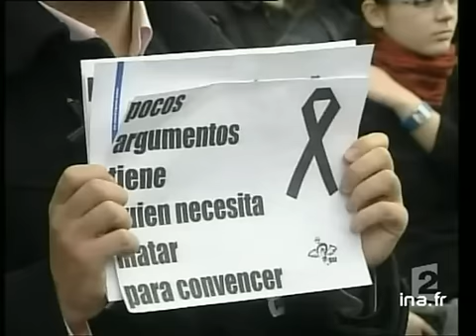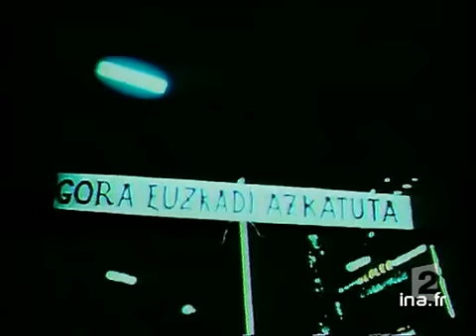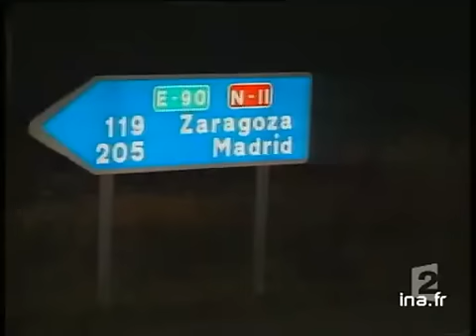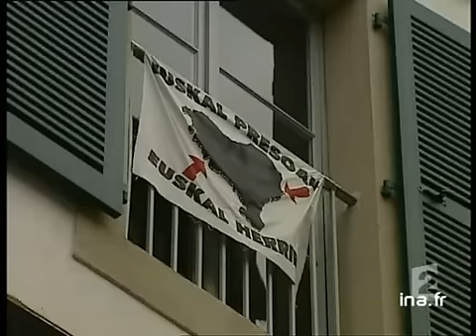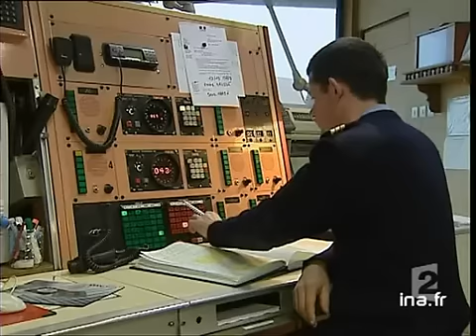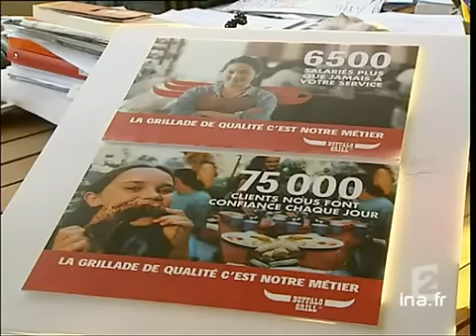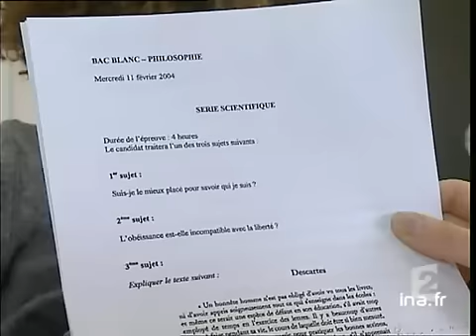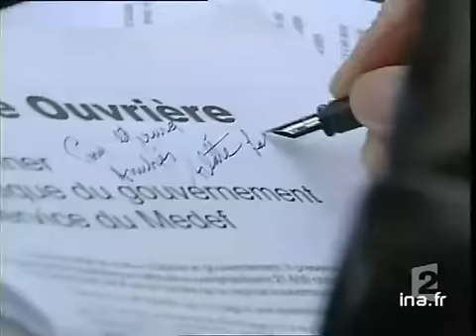20 heures le journal : [émission du 11 mars 2004]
11 mars 2004
1. [Plateau début]

2. [Attentats au coeur de Madrid]
Compte-rendu de la journée du 11 mars 2004 à Madrid qui a vu une série d'attentats perpétré entre 7h35 et 7h45 dans trois gares de la capitale. Au moins 192 personnes ont été tués et plus de 1400 bléssés.Des voyageurs en état de choc reçoivent les [...]

3. [Plateau lancement : prise en charge des blessès des attentats]

4. [Prise en charge des blessès des attentats]
Evocation des évacuations et prises en charge des bléssés des attentats dans les gares de Madrid par les infirmiers, secouristes et pompiers. Commentaires sur des images factuelles en alternance avec les témoignages de rescapés, bléssés et [...]

5. [Plateau lancement : peur et colère des espagnols]

6. [Peur et colère des espagnols]
Point sur les réactions des espagnols aux attentats de Madrid, manifestant peur et colère. Commentaires sur des images factuelles en alternance avec les réactions  de réscapés, policiers, secouristes et personnes dans la rue.

7. [Plateau lancement : dons de sang pour les hôpitaux de Madrid]

8. [Dons de sang pour les hôpitaux de Madrid]
Evocation de la solidarité des espagnols, répondant à l'appel des hôpitaux et donnant spontanément leur sang pour les victimes des attentats de Madrid. Commentaires sur des images factuelles en alternance avec les interviews de donneurs de sang.

9. [Plateau lancement : rassemblements spontanès dans les villes d'Espagne]

10. [Rassemblements spontanès dans les villes d'Espagne]
Evocation de rassemblements spontanés des espagnols dans de nombreuses villes d'Espagne pour manifester désarroi et colère. Le gouvernement a demandé à tous les espagnols de se rassembler partout dans le pays vendredi à 19H. Commentaires sur des [...]

11. [Plateau exterieur : en direct de Madrid]
En direct de Madrid; Bertand COQ, journaliste, évoque les attenats de Madrid et l'atmosphère qui régne ce soir dans la capitale espagnole.

12. [Plateau lancement : réactions des officiels espagnols]

13. [Réactions des officiels espagnols]
Evocation de la réaction du Premier ministre espagnol, José Maria AZNAR, mettant en cause l'ETA alors que la reine SOFIA et le prince FELIPE se sont rendus dans les hôpitaux. Commentaires sur des images factuelles en alternance avec un extrait de la [...]

14. [Plateau brève : conférence de presse de Arnaldo Otegi, de Batasuna]
Brève en images. commentaires sur images factuelles de la conférence de presse d'Arnaldo OTEGI, porte-parole du parti radical basque, Batasuna, déclarant qu'il ne croyait pas à la responsabilité du groupe terroriste dans les attentats de Madrid.

15. [Plateau exterieur : en direct de Madrid]
En duplex et en direct de Madrid, Bertrand COQ, journaliste, evoque les différentes pistes de l'enquête sur les attentats dans la capitale espagnole : ETA et Al-Quaida.

16. [Plateau lancement : histoire de l'ETA]

17. [Histoire de l'ETA]
Evocation de l'histoire de l'organisation indépendantiste basque ETA et de ses actions terroristes. Commentaires sur des images d'archives.

18. [Plateau lancement : l'ETA au cours des dix huit derniers mois]

19. [L'ETA au cours des dix huit derniers mois]
Evocations des actions terroristes menées par ETA au cours des dix-huit derniers mois et des coups portés par la police espagnole et française contre l'organisation. Commentaires sur des images d'archives et des photographies en alternance avec [...]

20. [Plateau exterieur : en direct de San Sebastian]
En duplex et en direct de San Sebastian, le journaliste Gorka LANDABURU, s'exprime sur les origines des attentats de Madrid et évoque la piste de l'ETA.

21. [Plateau lancement : réactions des habitants du Pays basque]

22. [Réactions des habitants du Pays basque]
Evocation des réactions des habitants du Pays Basque (San Sebastian et bayonne) aux attentats de Madrid. Commentaires sur des images d'illustration en alternance avec un microtrottoir, un extrait de la conférence de presse de  Xabi LARRALDE et de [...]

23. [Plateau lancement : déclaration de Jacques Chirac]

24. [Déclaration de Jacques Chirac]
à 20:25:48:00 - 00:00:28:00